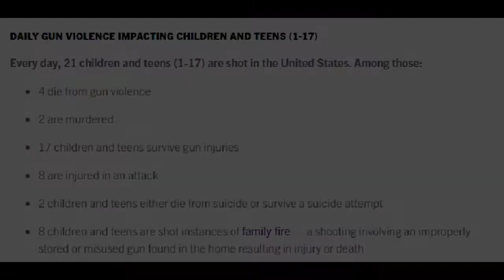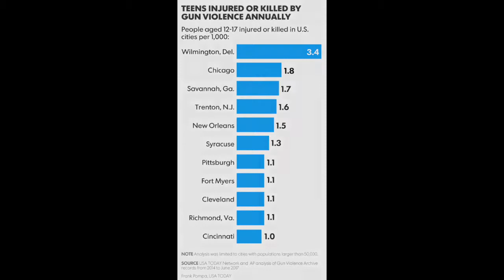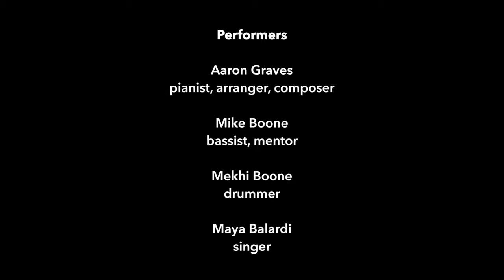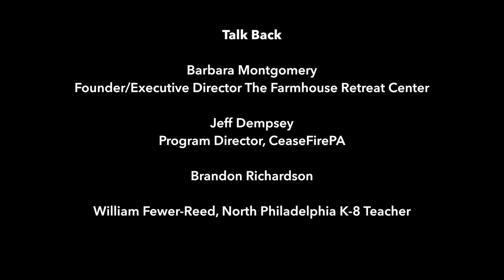Dreambox Concert Series -10-9-19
Pianist Aaron Graves, bassist Mike Boone, drummer Mekhi Boone, and singer Maya Balardo discuss gun violence with Barbara Montgomery, past president of the Million Mom March PA and Jeff Dempsey, program director of CeaseFirePA. A beautiful discussion with music - uniting arts and activism!

Every second Wednesday at Drummers, 2152 E.Norris Street in Philadelphia. Videographer-Jason Fifield. Producers: Suzanne Cloud and Sherrie Maricle